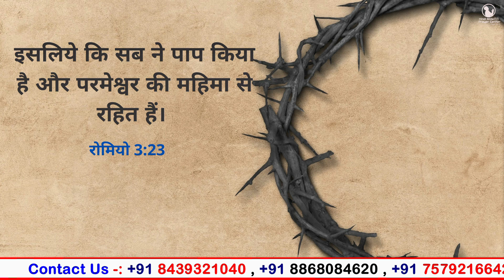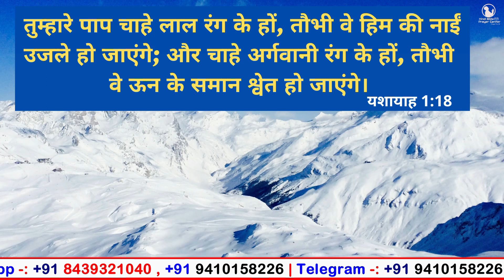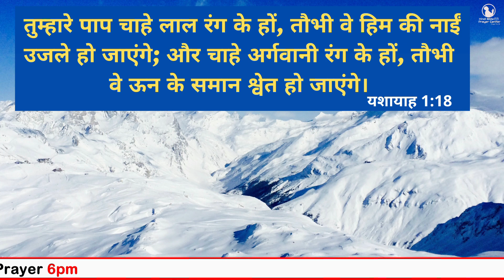Night Prayer | 1 यूहन्ना 1:9 | Br Pk & Sis Amrita masih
9 यदि हम अपने पापों को मान लें, तो वह हमारे पापों को क्षमा करने, और हमें सब अधर्म से शुद्ध करने में विश्वासयोग्य और धर्मी है।
1 यूहन्ना 1:9
9 If we confess our sins, he is faithful and just, to forgive us our sins, and to cleanse us from all iniquity.
1 John 1:9